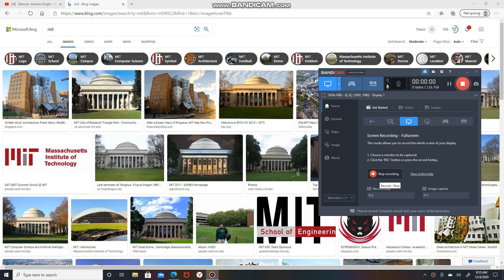Massachusetts Institute of Technology